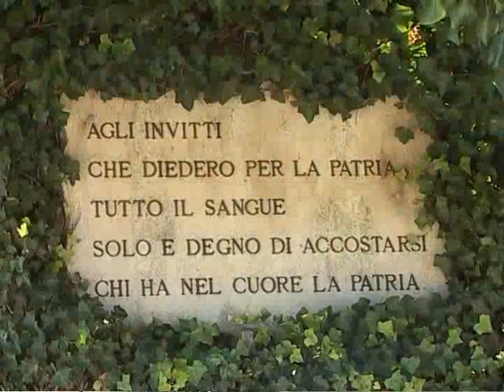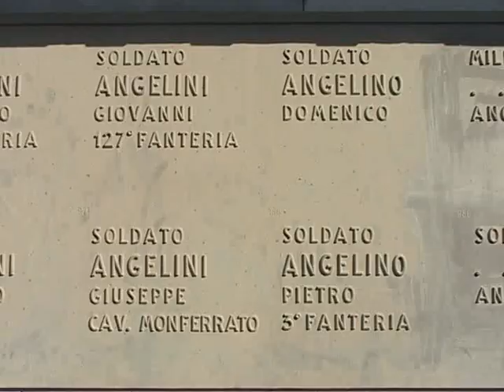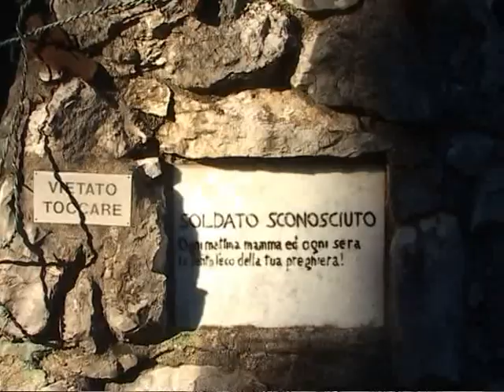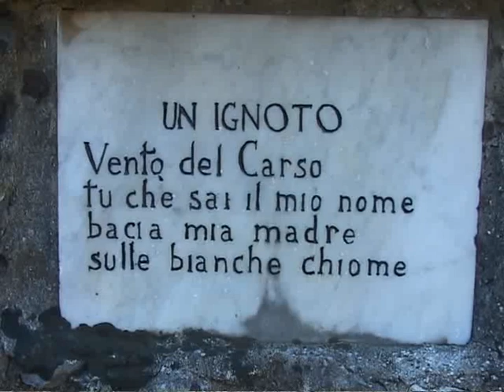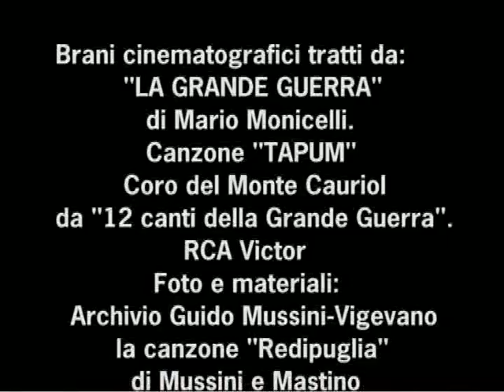In ricordo di Luigi Mussini